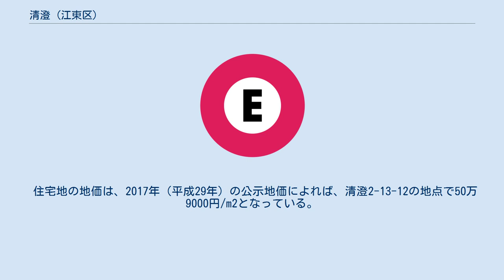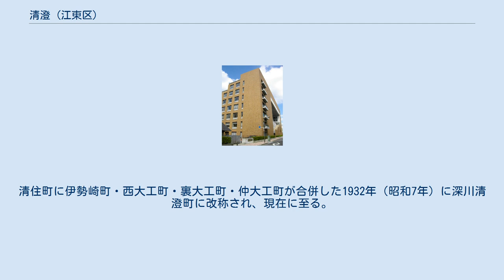清澄 (江東区)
日本 」 東京都 」 江東区 」 清澄 清澄（きよすみ）は、東京都江東区の地名で、旧深川区に当たる深川地域内である。
現行行政地名は清澄一丁目から清澄三丁目。
 深川地域西部に位置する。
清澄のシンボルともいえる清澄庭園をはじめ、深川図書館が所在し周辺住民が集う憩いの場所として賑わいを見せている。
長らく深川を冠していたことから「深川清澄」の名で親しまれている。
これは、現在でも旧深川区内に根強く残る習慣である。
 隣接する白河と共に清澄・白河エリアは、深川北部の森下・高橋と南部の門前仲町・富岡に挟まれた立地条件から、深川地域行政の集約地として機能していた。
その後、深川区などの合併により江東区が発足すると同時に、区役所も地理的中心地の東陽に設置された。
区役所所在時の賑わいは失ったものの、現在も複数の行政施設を保有し、その面影を残している。
 2000年12月の大江戸線開通や2003年3月の半蔵門線延伸により、交通利便性が急速に向上したエリア。
高層マンションの建設など再開発が盛んである。
また近年になってブルーボトルコーヒーの日本第一号店が出店されたことなどにより「コーヒーの聖地」として急激にクローズアップもされ、週末等には若い世代の観光客が急増した。
 住宅地の地価は、2017年（平成29年）の公示地価によれば、清澄2-13-12の地点で50万9000円/m2となっている。
 徳川家康の江戸入府の頃は干潟だった。
江戸時代に入り1629年（寛永6年）頃、この一帯の干潟を開拓した猟師町開拓八人の一人に弥兵衛という者がおり、その名を由来として弥兵衛町と呼ばれていた。
無年貢地で御菜御用などを務めたが、寛文10年に年貢地となり、1695年（元禄8年）の検地の際に清住町と命名された。
この清住は弥兵衛の姓だと考えられている。
清住町に伊勢崎町・西大工町・裏大工町・仲大工町が合併した1932年（昭和7年）に深川清澄町に改称され、現在に至る。
 2017年（平成29年）12月1日現在の世帯数と人口は以下の通りである。